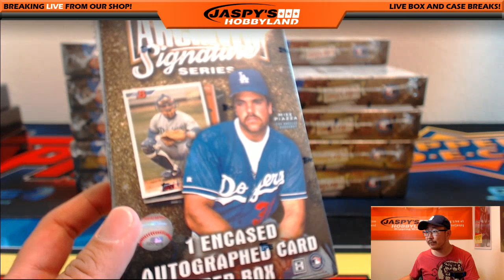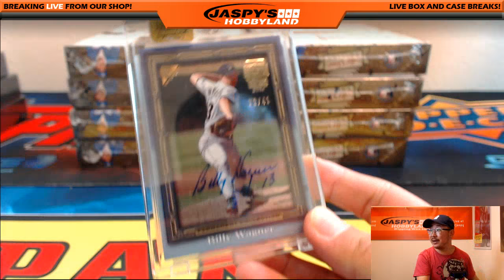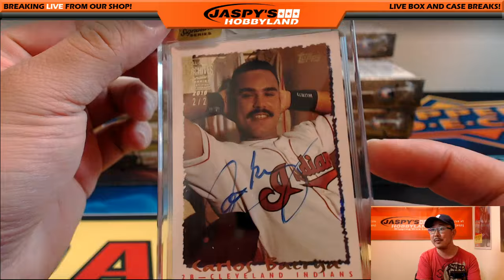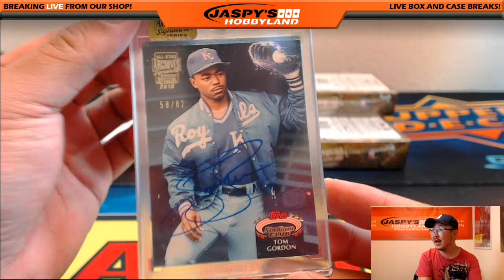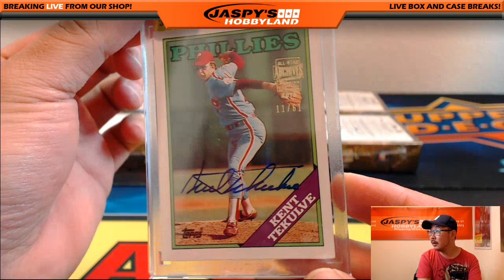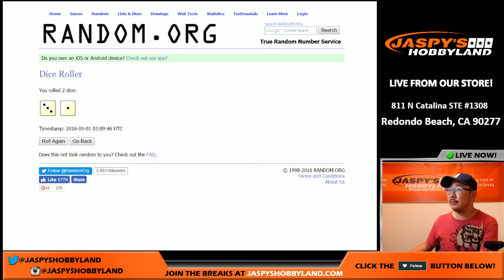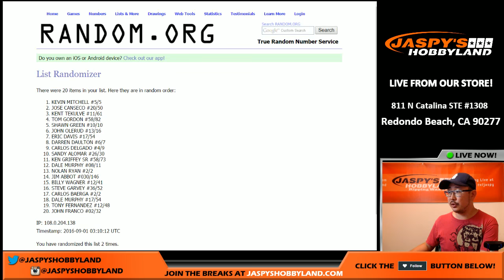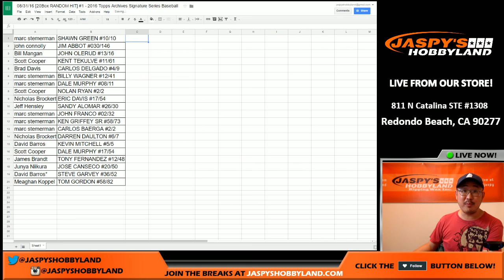08/31/16 [20Box RANDOM HIT] #1 - 2016 Topps Archives Signature Series Baseball